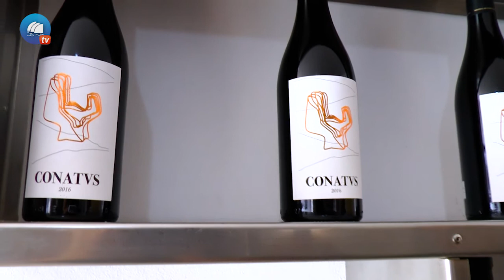Saborea Fuerteventura T3 - E7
Los beneficios de mejora genética y sanitaria que está realizando la Federación Nacional de Criadores de la raza caprina Majorera con los mejores expertos y la producción de cultivos hidropónicos que realizan en Quesos Tetir.

Bodega Conatus (Lajares) de Pedro Antonio Martin Hernandez, propietario de La Luna Restaurante. El único vino majorero que ha obtenido la DEO CanaryWine